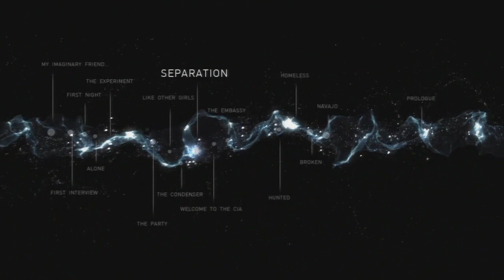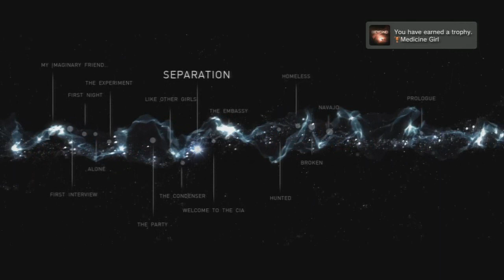Rest in Peace :( - Beyond: Two Souls - Part 14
Panda Box info!
"Panda Box
BRIGHTON
BN50 8GS"